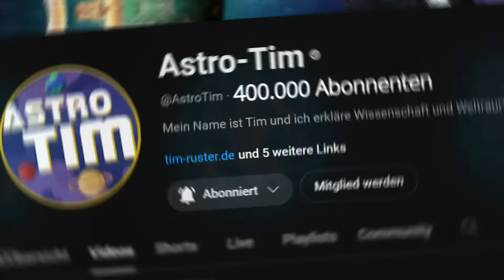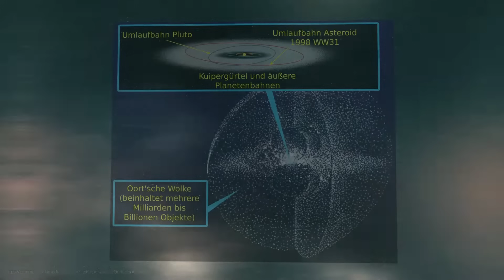A STAR IS RACING TOWARDS THE SOLAR SYSTEM!😳 NO ONE can stop this cosmic catastrophe!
A star is hurtling directly toward our solar system—and this isn't science fiction, it's reality! Gliese 710, a so-called “rogue star,” will enter our cosmic neighborhood in about 1.35 million years. With its massive gravity, it will plow through the Oort Cloud and knock billions of comets out of their orbits. Some of them could collide with Earth – and this could happen for several hundred thousand years! In this video, you will learn exactly what will happen, how dangerous it really is, and whether humanity is in danger. Also: How bright will Gliese 710 really shine in the sky? And can we do anything about it?